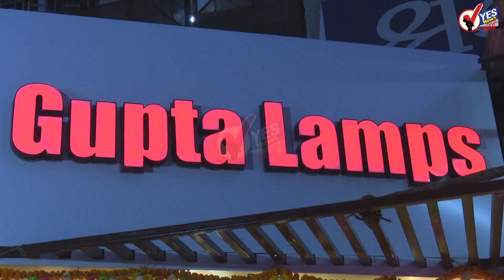TOP 20 | यंदाच्या दिवाळीला राज्यात फटाकेबंदीचा प्रस्ताव ठेवणार : राजेश टोपे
दिवाळीनंतर राज्यातील धार्मिक स्थळे सुरु होण्याची शक्यता; मार्गदर्शकतत्वे तयार!
सोलापूर शहर । ११७२ टेस्ट पैकी ३३ जण पॉझिटिव्ह : एकाचा मृत्यू
डोनाल्ड ट्रम्प-बायडेन समर्थक भिडले; अमेरिकेत तीव्र संघर्षाची चिन्हं; यंत्रणा High Alert वर
अर्णब गोस्वामी यांची क्वारंटाइन सेलमध्ये रवानगी
महाराष्ट्रात 5 ते 12 नोव्हेंबर दरम्यान पहिल्यांदाच साजरा होतोय पक्षी सप्ताह
महाराष्ट्रात फटाकेमुक्त दिवाळी साजरी करावी, आरोग्यमंत्री राजेश टोपे यांचे आवाहन
भाजपाचे माजी खासदार संजय काकडे यांना पत्नीसह अटक
US Election : मराठमोळ्या ठाणेदारांचा अमेरिकेत डंका; ९३ टक्के मतांसह विरोधकांचा मिळवली आमदार